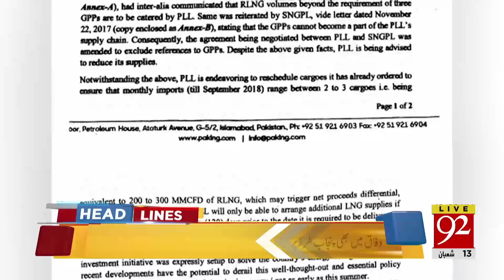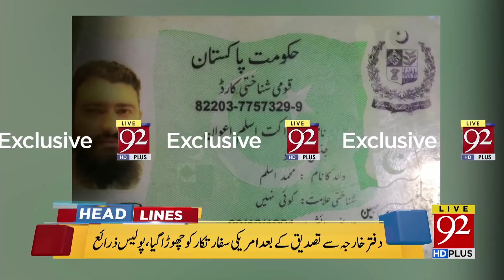News Headlines | 10:00 AM | 30 April 2018 | 92NewsHD